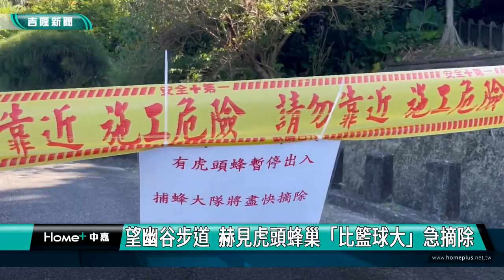望幽谷｜虎頭蜂巢｜望幽谷步道 赫見虎頭蜂巢「比籃球大」急摘除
(中嘉吉隆新聞 記者黃紹銘 /基隆報導) 有民眾向1999通報，基隆八斗子油庫通往忘幽谷步道，18日發現一顆巨型虎頭蜂巢，市府產發處一早派員前往摘除，蜂巢直徑有40公分，經過捕蜂人員證實為黃腳虎頭蜂，攻擊性非常強，與9月在瑞芳山區造成2死9傷虎頭蜂種類相同，市府提醒民眾，最近季節交替各地頻傳虎頭蜂螯傷民眾事件，希望登山健行，要特別注意。
比籃球還大的虎頭蜂窩，出現在通往望幽谷的步道上，民眾嚇得趕緊通報1999，十八日晚間現場拉起封鎖線，提醒不要靠近。
十九日一早，市政府產發處請來捕蜂專家，七點不到，就前往順利摘除，捕蜂專家證實，屬於黃腳虎頭蜂。
由於外縣市上個月接連發生虎頭蜂攻擊登山隊伍，傳出傷亡消息，擔心未落網的虎頭蜂，會回到蜂巢地點，市政府產發處呼籲，民眾盡量避免前往鄰近區域。
黃腳虎頭蜂是瑞芳、基隆山區常見的蜂種，黃腳虎頭蜂在國內7種虎頭蜂種類中，體型比較小，但為攻擊性強的蜂種，市府產發處也呼籲民眾，正值季節交替，蜂群比較不穩定，若發現蜂群，記得蹲低身體，盡量緩慢安靜繞道離開現場。